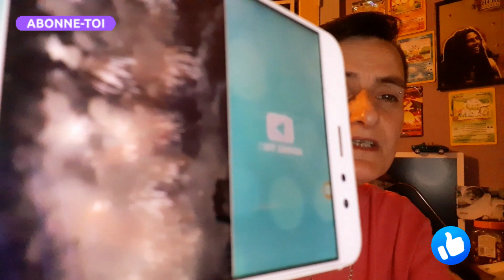Ça chauffe chez les Tanti.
Julien et Manon, un couple qui va mal.

Julien et Manon se sont rencontrés dans les apprentis aventuriers, mariés et parents de deux magnifiques enfants. Julien est le chef des Marseillais, l'émission de téléréalité sur w9, Manon, elle n'avait fait que l'île des vérités, une fois qu'elle a rencontrée Julien, elle est rentrée dans la famille des marseillais mais en ce moment le couple va mal, ils rencontrent des turbulences. Manon ne laisse jamais Julien décider, quand Manon dit Julien doit suivre, il n'aurait pas apprécié de voir dans l'émission sur 6play "c'est la famille" que Manon portait la culotte et surtout qu'elle avait décidé de tout lui dire une fois les caméras allumées. Affaire à suivre.

Je ne confirme rien et je n'incite aucune ha*ne ni vi*lence verbale dans mes vidéos envers autrui 😊__________________________________________

Merci à tous d'être passés par ma chaîne ❣️

Bisous à tout le monde 😙😚😘